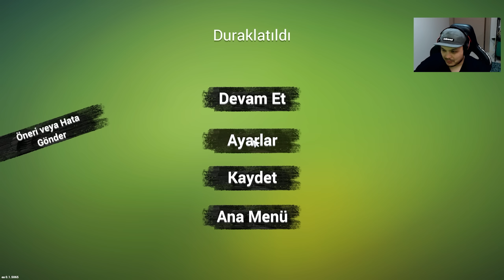TESLA İLE HIZ TESTİ DENEMESİ KÖTÜ BİTTİ // Car For Sale Simulator 2023 Bölüm 9